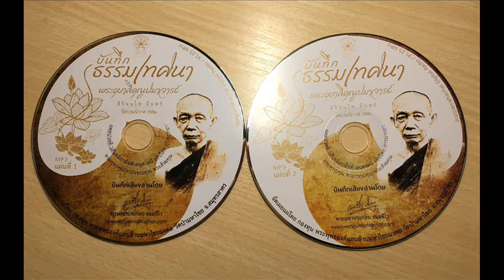A44 บันทึกธรรมเทศนา พุทธคุณเทศนา วิชฺชาจรณสมฺปนฺโน ๔ กัณฑ์ที่ ๙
A44 บันทึกธรรมเทศนา พุทธคุณเทศนา วิชฺชาจรณสมฺปนฺโน ๔ (กัณฑ์ที่ ๙) ๓ ตุลาคม ๒๔๖๖พระอุบาลีคุณูปมาจารย์ (สิริจนฺโท จันทร์)วัดบรมนิวาส